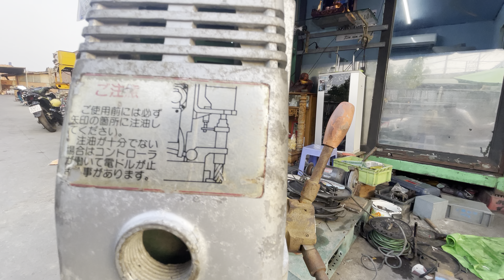(Đã bán)KHOAN TỪ KHOÉT TỰ ĐỘNG ATRA A-35AUTO-HÀNG NHẬT BÃI- MỜI AE CÙNG XEM...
🌈 CỬA HÀNG HÀNG NHẬT BÃI QUÍ NGUYỄN ĐỊA CHỈ SỐ:629A,QUỐC LỘ 1a,p BÌNH HƯNG HOÀ,q BÌNH TÂN,TPHCM.(cách trạm thu phí AN SƯƠNG AN LẠC 150m hướng Tân kỳ TÂN QUÝ đi về NGÃ TƯ AN SƯƠNG...

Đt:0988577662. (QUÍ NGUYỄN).